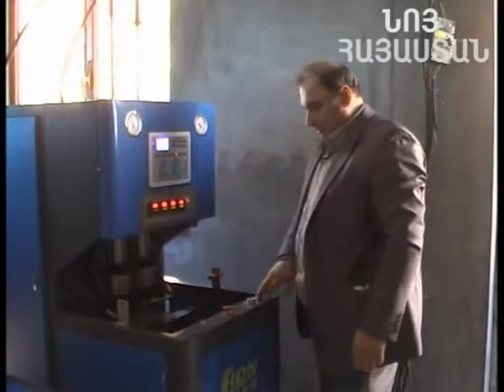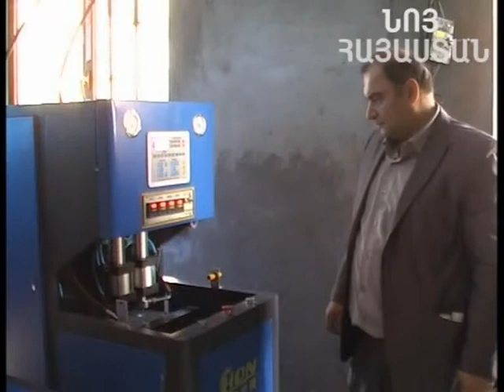11 11 2014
Շշի նորարական գյուտ: